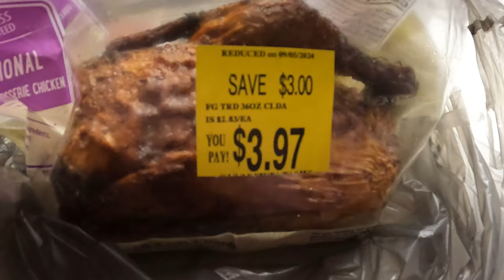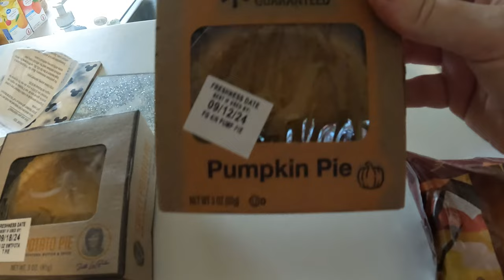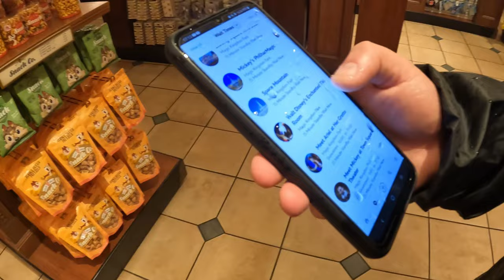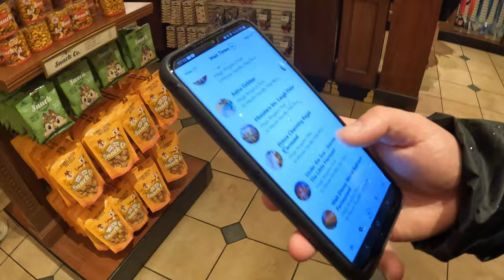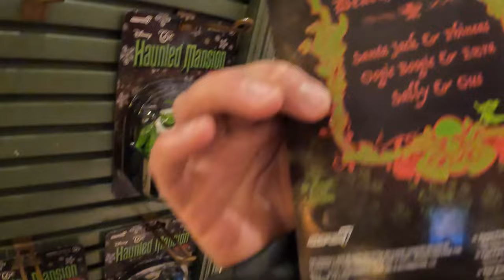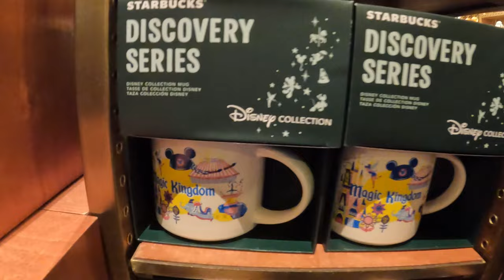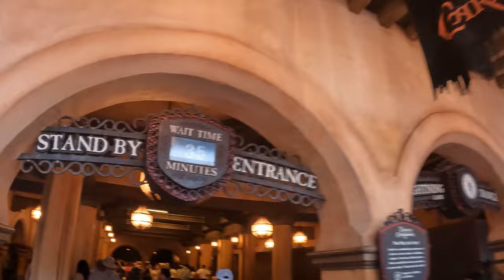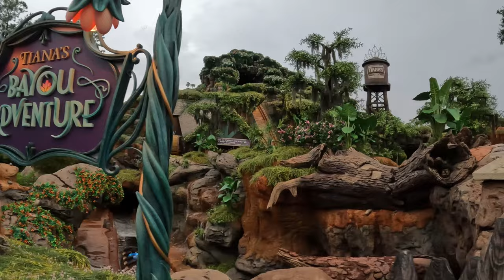WETTEST Day Ever at Magic Kingdom | Disney on a BUDGET | Florida Vlogs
You can rent our Disney themed Condo! Only 15 mins from Walt Disney World! All booking links are below!